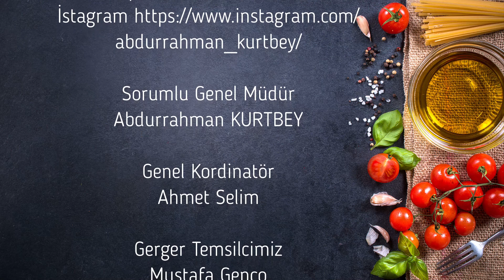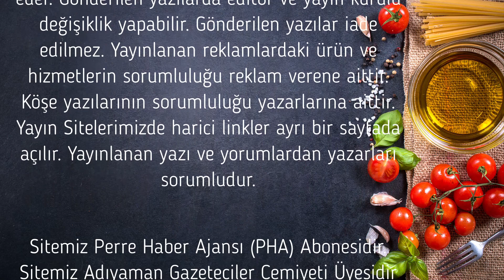Şivan Perver'i Kurdek Yaylasında yakaladık.. İşte o Müthiş Görüntüler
Şivan Perver'e benzerliği ile Gerger'de Gergerli Şivan olarak tanınan ve Sesinin güzelliği dillere destan olan Sanatçı kardeşimizi Gerger'in Kurdek yaylasında yakaladık.. Tabi bize Türkü söylemeden kurtulamadı.. İşte izlenimlerimiz..